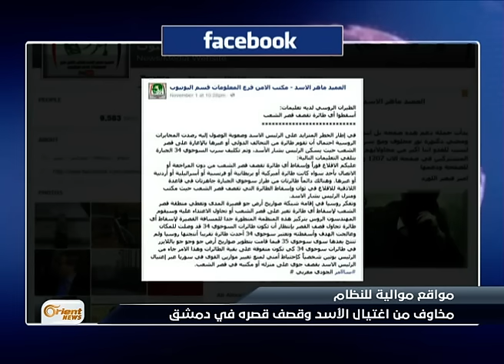طائرات وقواعد صاروخية لحماية القصر الجمهوري .. ممن يخشى الأسد اغتياله؟هنا سوريا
طائرات وقواعد صاروخية لحماية القصر الجمهوري .. ممن يخشى الأسد اغتياله؟
عبرت مواقع ُموالية ٌللنظام عن مخاوفَ جديةٍ من تعرض القصرِ الجمهوري الذي يقيمُ به الأسد إلى قصف جوي .ونقلت المصادرُ الموالية عن المخابرات ِالروسية أنه تم تكليفُ نوع ٍمحدد ٍمن الطيران الروسي لحماية قصرِ الأسد إضافة لبناء قاعدة صواريخ قصيرة المدى
ضيوف المحور :
العميد منير الحريري - ضابط سابق في شعبة الأمن السياسي - عمان
محيي الدين اللاذقاني - صحفي ومفكر سوري
إعداد : هاني السباعي / ناصر عدنان
إعداد وتقديم: ميرا القاص